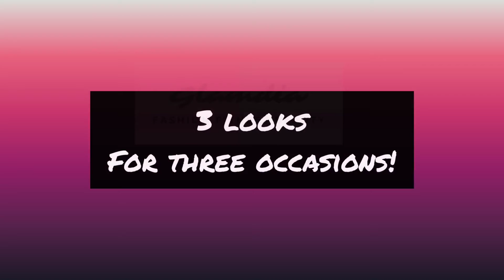Dressing ideas for three occasions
Dressing ideas for three occasions by Ayushi